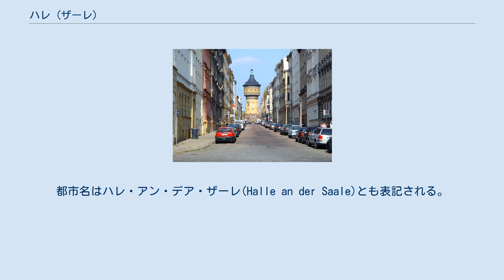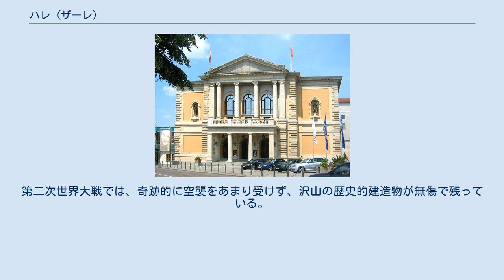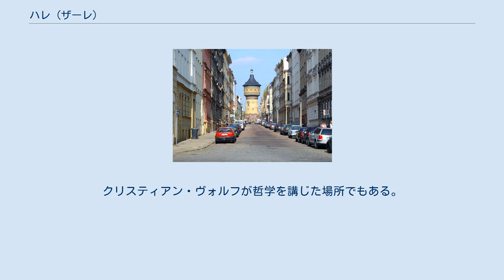ハレ (ザーレ)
ザクセン＝アンハルト州の行政区画
歌劇場 給水塔 ハレ (ザーレ)（Halle (Saale), 1995年まで：Halle/Saale）は、ドイツ連邦共和国ザクセン＝アンハルト州の都市である。
かつてはプロイセン王国、戦後は東ドイツに属した。
都市名はハレ・アン・デア・ザーレ(Halle an der Saale)とも表記される。
 ザーレ川沿いに位置する。
古くから製塩によって栄えてきた。
近隣の都市としては、約35km南東にライプツィヒ、約75km北にマクデブルクが位置する。
 「ハレ」という語はケルト語で「塩」の意味とされるが、古いドイツ語で「製塩所」を意味するという説も行われている。
 ハレは濃い塩水を出す塩水泉があり、近辺にはヨーロッパでもっとも古い青銅器時代の製塩所跡がある。
北ドイツは一般に塩に乏しいが、ハレは例外的だった。
 中世においては、ハンザ同盟の加盟都市として繁栄した。
1478年にマクデブルク大司教領となり、1503年以降、大司教座がハレに置かれた。
三十年戦争中、1635年のプラハ条約によってザクセン選帝侯ヨハン・ゲオルク1世の子のアウグストがマクデブルク大司教領を支配するが、1680年にアウグストが没すると、ヴェストファーレン条約での取り決めに従って世俗化されてブランデンブルク＝プロイセン領マクデブルク公国となった。
 ブランデンブルク家は製塩法の効率化を促進した。
19世紀なかばまで、ハレはドイツで唯一製塩に石炭を使っていた。
 ナポレオン戦争では第四次対仏大同盟時のハレの戦い（1806年）によってフランスに占領された。
1815年にプロイセン領ザクセン州の一部になった。
 1920年、独立社会民主党はこの地で開催された党大会でコミンテルンへの加盟を決定した。
この方針に従うものがドイツ共産党へ合流したことで、同党の勢力が増すことになった。
第二次世界大戦では、奇跡的に空襲をあまり受けず、沢山の歴史的建造物が無傷で残っている。
戦後間もなくはアメリカ軍の占領下にあったが、すぐにソ連へ引き渡されることとなる（ソ連占領地域）。
東ドイツ時代はハレ県の県庁所在地であった。
 18世紀にロンドンで活躍した作曲家、ヘンデルの出生地で、ヘンデル音楽祭が開催される。
 プロイセン時代から大学都市として有名であり（マルティン・ルター大学ハレ・ヴィッテンベルク）、古典文献学および聖書解釈学の成立に大きく寄与した。
クリスティアン・ヴォルフが哲学を講じた場所でもある。
 ライプツィヒ、マクデブルクからは40分程で結ばれている。
市内には路面電車が張り巡らされ、マルクト広場から市内各地は最大でも20分ほどである（ハレ市電）。